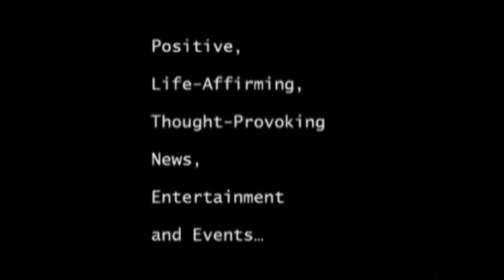Henning Morales, Filmmaker of movies that inspire, transform and entertains...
The company is Dirt Merchants Films...